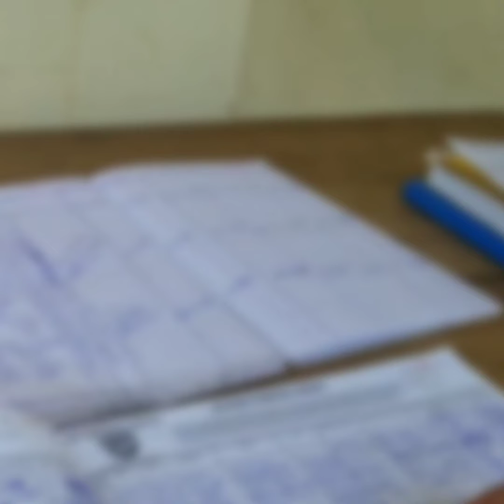Unusual day in life#jinjacity#happylife#africangirl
trying to live my life to the fullest